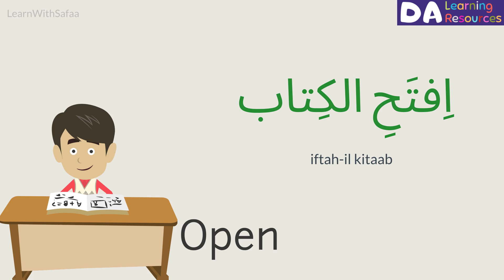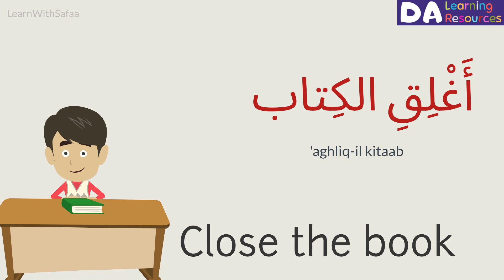Lesson 1: Part 3: Command Verbs : Greetings (Level 1) - Learn with Safaa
Today we are learning about "Command Verbs" from the Lesson "Greetings" in Arabic.

Level: 1 (2020)
Lesson: Greetings (التحية)
Part: 3

Here are the links for the other lessons:
Level 1 :